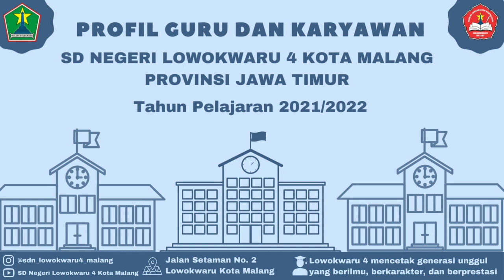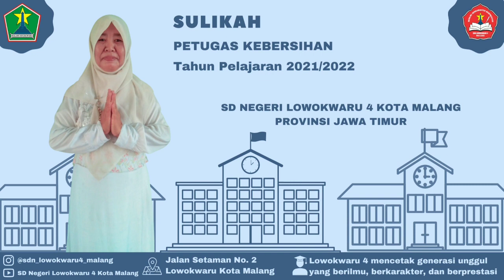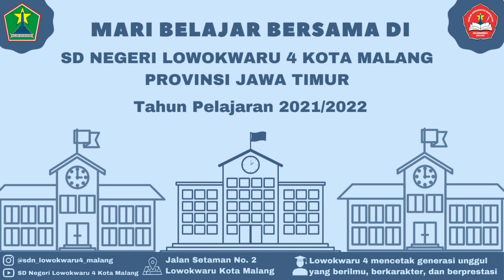Profil Guru dan Karyawan SD Negeri Lowokwaru 4 Kota Malang Tahun Pelajaran 2021/2022